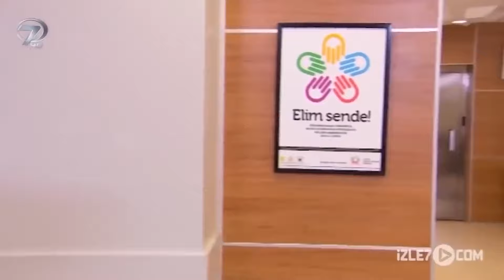Çare Sensin - Kanal 7 TV Filmleri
Büyük oğlunu bir trafik kazasında kaybettikten sonra, inancını sorgulamaya başlayan polis memuru Ahmet, hem işte hem de aile yaşamında sorunlar yaşamaktadır.